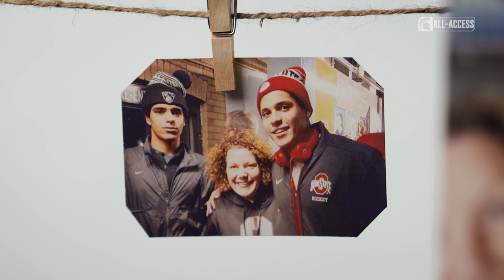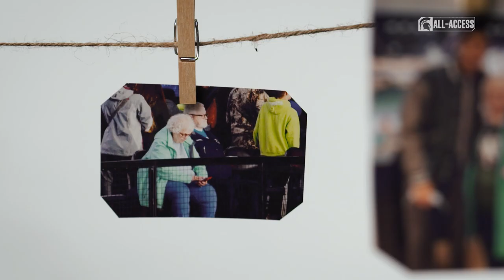Jagger Joshua | Spartans All-Access | Hockey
S4|Ep417

"He's got his thing and I've got mine."

Jagger Joshua comes from a hockey family. In fact, his mom is still a competitive hockey player. Hear from them both about their relationship and how the sport plays a part in it.